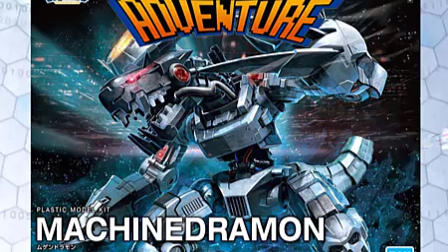[Die Challenge] Schafft es Kenta, Machinedramon zusammen zu bauen?